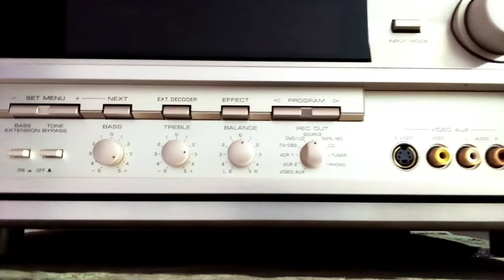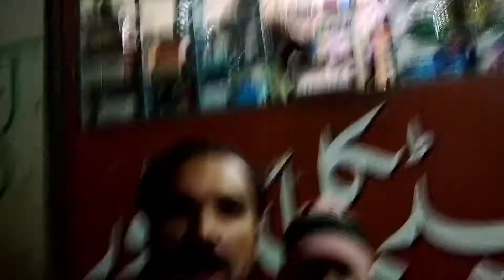aj ma dost ki shop pe gaya"mashallha khan"zahra khan"vlog